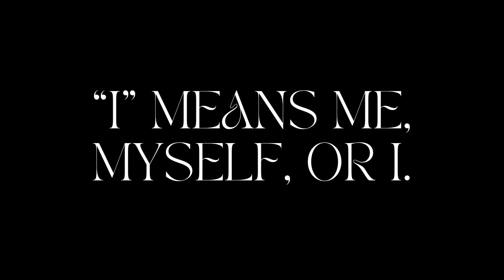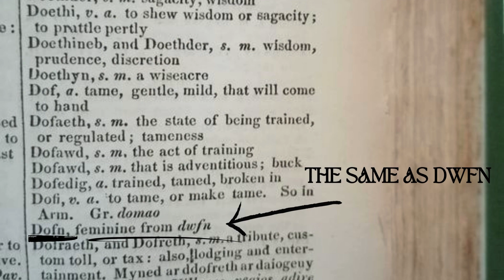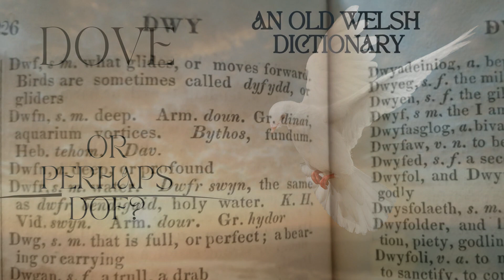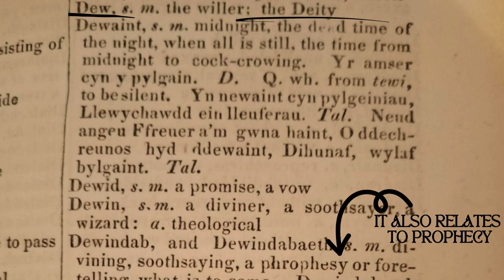St David - the history, miracles, etymology, and allegories.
Happy Saint David's day.

This video explains a little about the Welsh Patron Saint. It touches on some of the history and miracles of David and provides some of the possible allegories they contain. The etymology of the Welsh and Hebrew terms for David are also explored.

(And please forgive the sound quality - I had the volume up too high whilst recording the audio, a lesson learnt : )